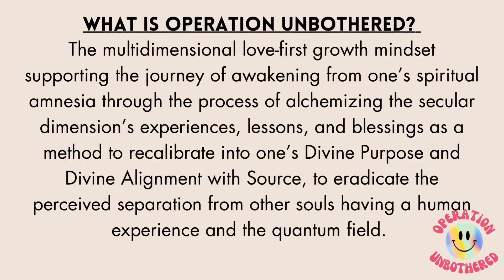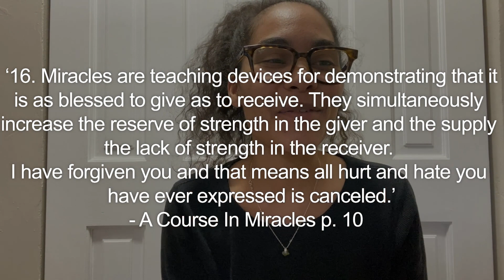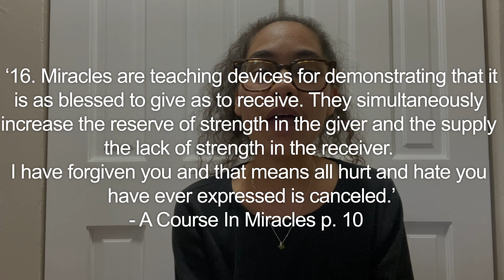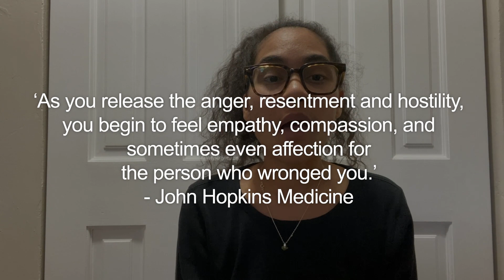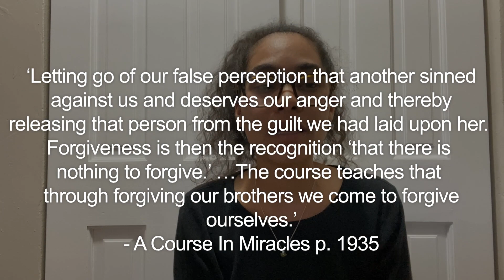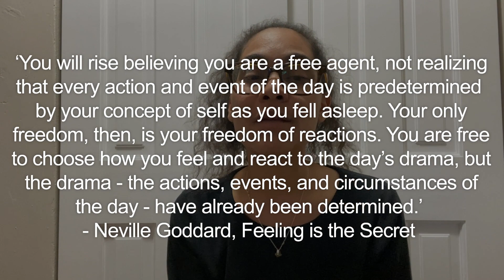Operation Unbothered | The Power of Forgiveness; Blessings to all. A Course In Miracles | 9.2.2023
What’s up kittens!

Thank you for choosing to invest your energy in watching this video.

📚Circle of Atonement. (2021). A Course in Miracles: Based on the original handwritten notes of Helen Schucman - Complete and Annotated Edition. Circle of Atonement, Inc.

🌀Doughty, A. (2023). Over 10,000 people in hypnosis said THIS about the upcoming shift... [Video] YouTube.

✨Harris, S. (2023). Waking Up. [Mobile App]

📎Human Condition, The. (2021). Ho’oponopono: Traditional Form, Modern Practice, and Benefits. The Human Condition Collective, Inc.

🌀Jason Stephenson - Sleep Meditation Music. (2016). Before Sleep Ho'oponopono Affirmation Meditation for forgiveness, reconciliation transformation [Video] YouTube.

📎John Hopkins Medicine (accessed 2023) Forgiveness: Your Health Depends on It. The Johns Hopkins University, The Johns Hopkins Hospital, and Johns Hopkins Health System.

📎Kornfield, J. (2008) The Art of Forgiveness, Lovingkindness, and Peace.

📚LaPorte, D. (2022). How To Be Loving. Sounds True.